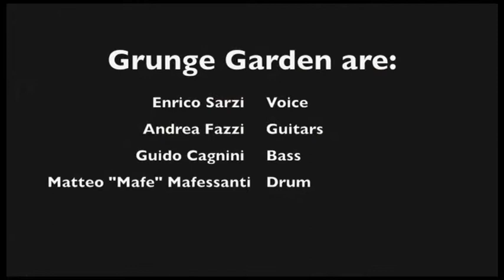Man In The Box - Alice In Chains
Video Man In The Box - Alice In Chains (Matteo Mafe Mafessanti)